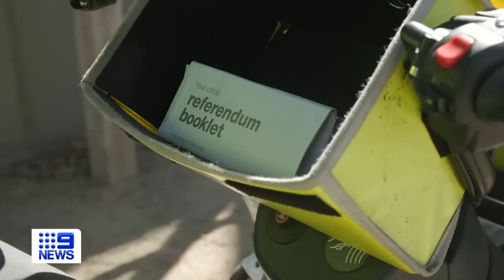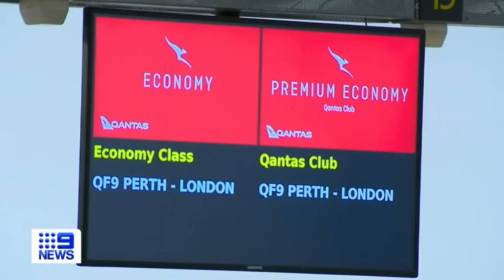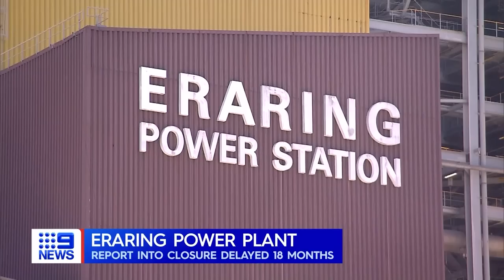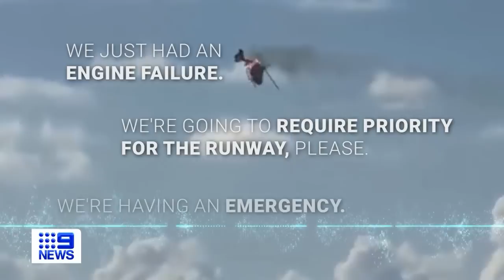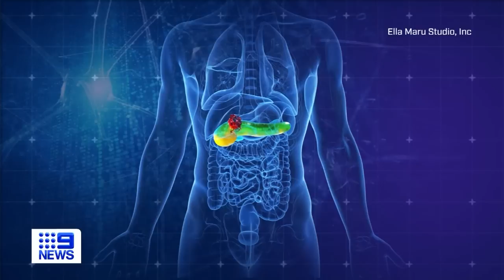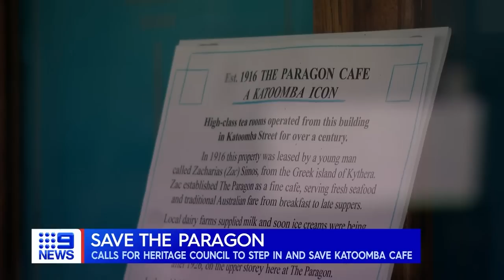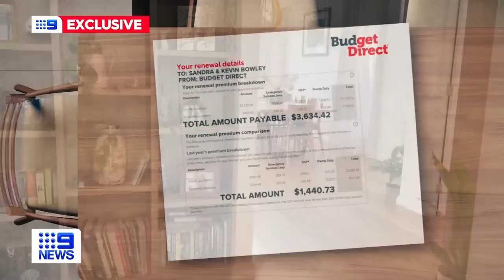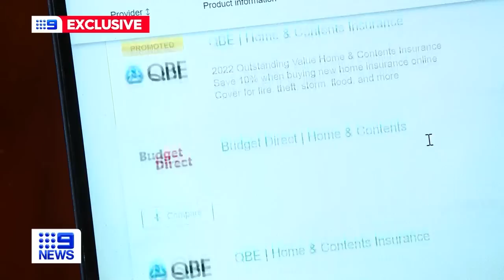US Marines killed in Osprey crash off Darwin, Suspected mushroom poisoning update | 9 News Australia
0:00 Pressure mounting on NSW premier
2:38 Identities of US Marines killed in Osprey crash off Darwin revealed
5:52 Erin Patterson visits lawyers one month after suspected mushroom poisonings
6:19 Voice to parliament referendum date to be announced tomorrow
8:49 Expansion of Qatar Airways operations in Australia could have driven fares down
10:37 Shane Drumgold legal action
11:04 Cartel conduct
11:30 Federal politicians to get biggest pay rise in nearly a decade
12:31 Eraring power plant
12:51 Indonesia earthquake
13:12 UK air traffic control glitch creates global travel chaos
15:11 World-first worm
15:36 US campus fatal shooting
15:55 Blockade busters
16:23 Deputy governor targeted
16:52 Florida helicopter crash
18:18 Donald Trump dates
18:36 Sir Elton John recovering
18:48 Europe snow threat
19:11 New data shows average age of retirement in Australia increased
21:18 Low-rise apartments becoming a thing of the past in NSW
21:46 Potential drug breakthrough
22:46 Save the Paragon
24:12 Cutting cholesterol
24:36 Home and contents premiums are skyrocketing
26:35 Sydney fringe festival
26:54 Sydney bookstore names on of the best globally